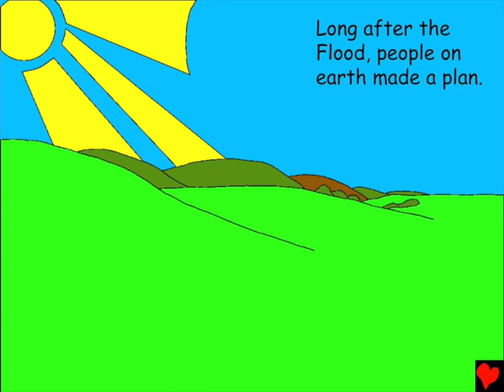God's Promise to Abraham Animated Bible Story